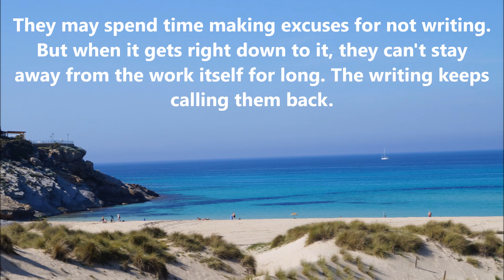The Morning Nudge - Are You Really a Writer?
People always ask me, "How do I tell if I'm really a writer?"